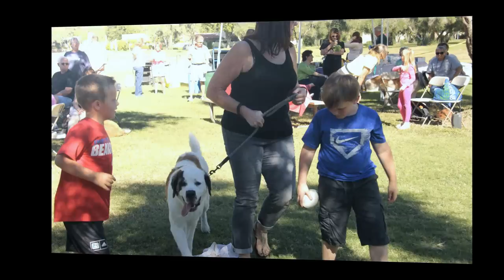Arizona Saint Bernard Rescue Appreciation Picnic 11-8-2014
Annual picnic for adopters, fosters and supporters of the Arizona Saint Bernard Rescue.  Thank you to all that do their part to make saving the Saint Bernard Dogs of Arizona a reality.  Bring "Change" to the life of a Saint Bernard.